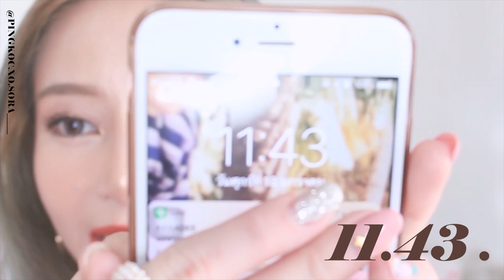GRWM แต่งหน้าปังไปงานแบบไม่ใช้รองพื้น+Vlog กินเที่ยวสยาม ทดสอบความติดทน13ชม.!|PINGKOC.XO.SORA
สวัสดีค่า กลับมาเจอกันคราวนี้มาตามคำเรียกร้องที่หลายๆคนอยากให้ผิงทำVlogกันบ้าง คลิปนี้จัดให้แล้วนะคะ พร้อมกับทำChallengeทดสอบสอบความติดทนของเมคอัพเราด้วย ว่าแต่งหน้าปังไปอีเว้นท์แบบไม่ใช้รองพื้นเนี่ยมันจะรอดไหม? อยู่กันไปตั้งแต่ 11โมงจนถึง 5 ทุ่มเลยค่ะ! อยากรู้แล้วใช่ไหมล่าาา ว่าผิงแต่งหน้ายังไง ไปชมกันเลยค่ะ!